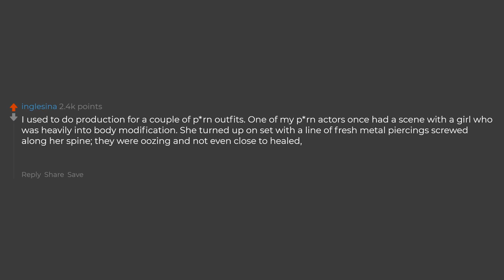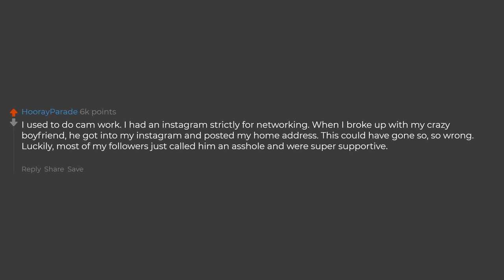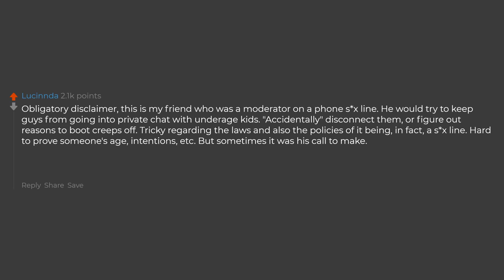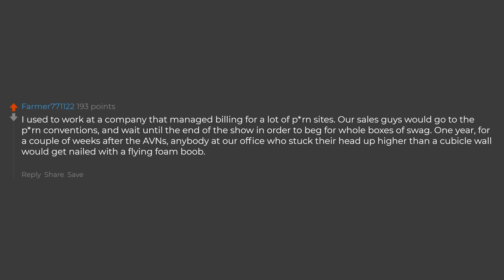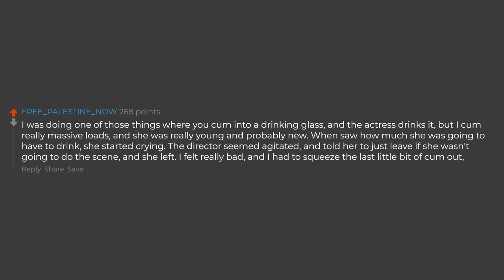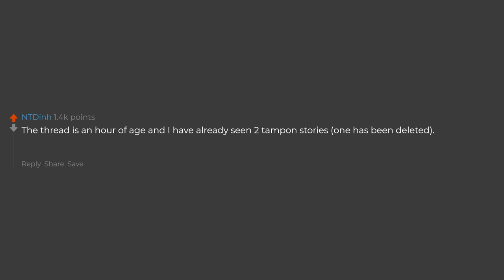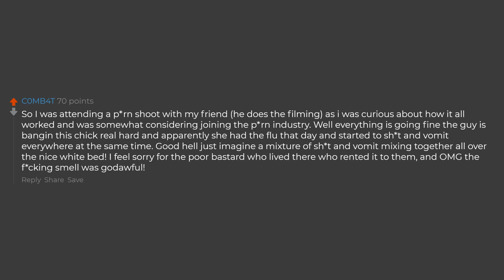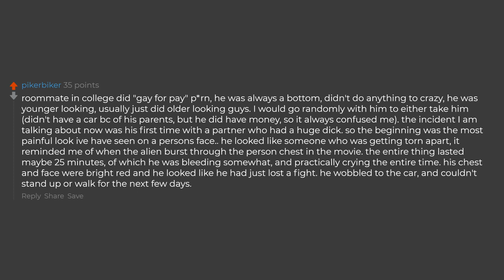Adult Actresses What Are Your Horror Stories On The Job